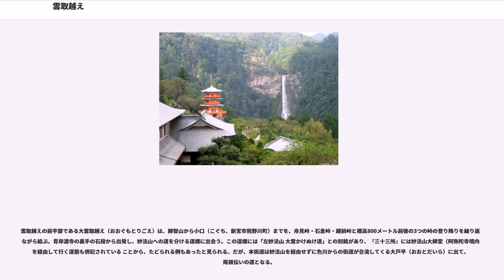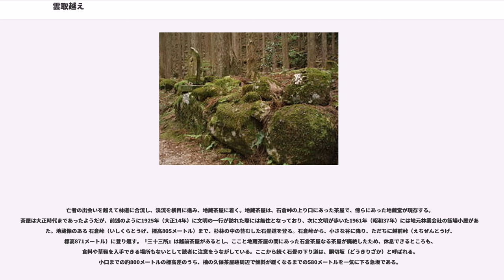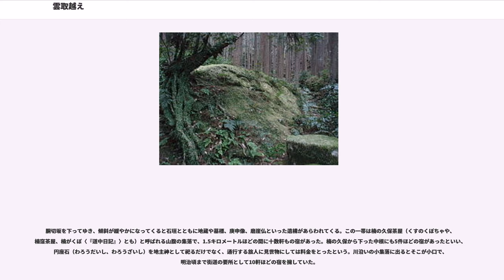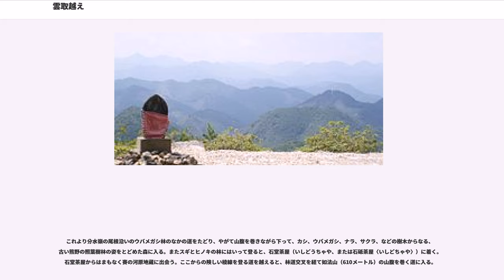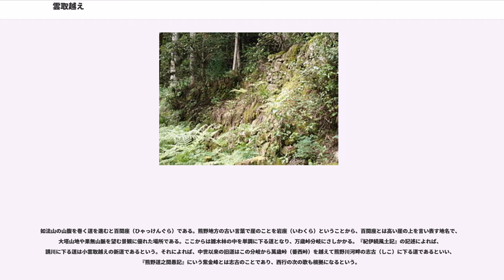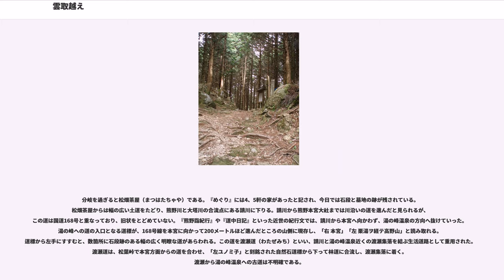雲取越え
雲取越え（くもとりごえ、大雲取小雲取越え〈おおぐもとりこぐもとりごえ〉）は熊野那智大社（和歌山県東牟婁郡那智勝浦町）と熊野本宮大社（和歌山県田辺市本宮町本宮）とを結ぶ参詣道。熊野三山（熊野本宮大社、熊野速玉大社、熊野那智大社）への参詣道、熊野古道中辺路の派生ルートのひとつ。熊野那智大社から、その後背にそびえる那智山を越えて赤木川の河谷に至るまでを大雲取越え（おおぐもとりごえ）、赤木川から熊野本宮大社に至るまでを小雲取越え（こぐもとりごえ）と呼ぶ。

熊野古道中辺路は熊野本宮大社に達した後、熊野三山を巡拝する道となる。平安時代後期から鎌倉時代初めにかけて確立した中世熊野詣における通常の巡拝ルートは、熊野本宮大社から熊野川を下って熊野速玉大社に、ついで陸路で熊野那智大社に詣でてから、同じ道をたどって熊野本宮大社に帰参するもので、中世の参詣記における三山巡拝は以上のルートをとっている。しかし、那智山から本宮までの経路としての熊野川は舟賃を要するうえ、大雨の後などは航行困難ないし不能となる。そのため、修行者や庶民が通行する道として山間部をぬって本宮と那智を結ぶ道が早くから存在したと考えられている。それが雲取越えの道である。このように、中世における雲取越えは派生ルートとして位置づけられるが、西国三十三所が定着する室町時代以降には、西国三十三所をめぐる巡礼者や旅人が盛んに往来する主要ルートとなった。

一部は国の史跡「熊野参詣道」として指定されている。世界遺産「紀伊山地の霊場と参詣道」（2004年7月登録）の構成資産の一部である。

前述のように中世熊野詣における雲取越えは派生ルートとしての性格を持つが、院政期の熊野詣のなかにも雲取越えの道をたどって本宮へ直行する例があり、建仁元年（1201年）の後鳥羽院の4回目の参詣がその例である。その様子は、随行した藤原定家により「熊野道之間愚記」（『明月記』所収）に記録されている。

後鳥羽院一行が雲取越えをたどった事情は定かではない。一行は朝から降り続く大雨をついて出発し、那智から本宮までを一日で越えている が、雲取越えを1日で越えることは今日でも困難なことである。定家は、笠をかぶり蓑を着て輿に乗っていたにもかかわらず、輿の中でずぶ濡れになり、本宮に着いたときには「前後不覚」となったと記し、厳しい一日であったことを伺わせる。

12世紀前半に院政期熊野詣の盛期は過ぎるが、雲取越えは西国三十三所のメインルートとして定着した。平安末から鎌倉初期にかけての熊野詣と同じく、西国三十三所もまた院政期の観音信仰の隆盛を前提として、11世紀ごろには前身に相当するものが成立していた。この時期の三十三所の順序や寺院の組み合わせは様々で、何種類もの観音霊場巡礼が併存し、ひとつの寺院が複数の観音霊場巡礼における霊場として数えられていた。だが、平安時代末期から鎌倉時代初葉にかけての熊野詣盛行を背景に那智山青岸渡寺を第一番とするようになり、雲取越えから本宮周辺へ出て、中辺路の主要部分を西進し、第二番紀三井寺を経て各地を巡って第三十三番谷汲山華厳寺に至る順路が、室町中期頃までに固定化していったと見られている。
三十三所の確立に大きな役割を果たしたのは、那智山の造営に要する膨大な費用を集めることを目的とした勧進聖たちの活動であった。熊野三山の造営は、造営料国や公的保護から得られた財源に依拠していたが、それらが失われる15世紀後半からは、勧進聖による本願所に頼るようになる。那智の勧進聖たちは那智七本願とも呼ばれる大規模な本願所を拠点とし、各地を巡って三十三所の組織化に努めた。青岸渡寺を第一番とし、華厳寺を第三十三番とする順序が史料上に初見されるのは、勧進聖の活動が定着するのと同じ15世紀中頃のことである。さらに勧進聖たちは、巡礼の庶民を対象にした宿所を設けるなど、より多くの巡礼を招き、さらに多くの奉加や散銭を獲得することを目指した。こうした過程を経て、当初、もっぱら修行僧や修験者らのものだった西国三十三所巡礼だが、室町時代中期には庶民による巡礼が定着していった。

寺社経済の担い手であることから、本願所の影響力は大きかった。しかし、幕藩体制が整えられて社会が安定し、寺社の経済的再建が進むにつれ、江戸幕府や紀州藩の宗教統制を背景に、社家は本願所の抑圧と寺社運営からの排除を進めた。こうした排除は、例えば那智山では、延享元年（1744年）の裁許状をもって本願所から...